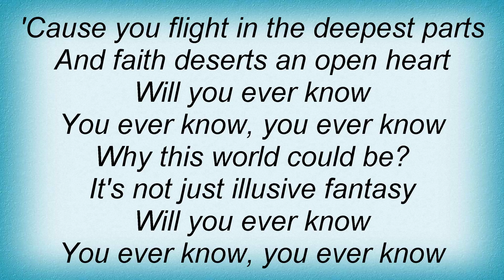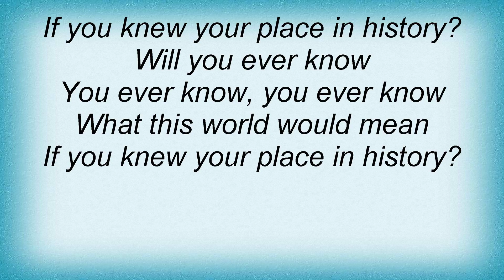Sarah Blasko - Will You Ever Know Lyrics